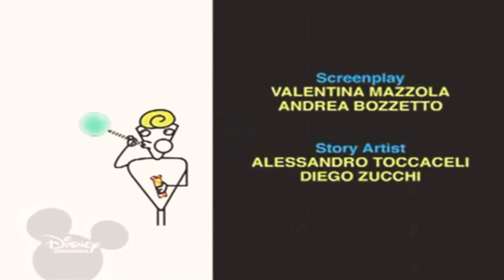20 квітня 2021 р.